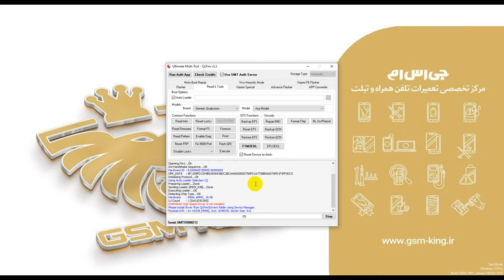HOE Remove Frp Cat S40 With UMT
Iran-Tehran
Jomhoori ST, Bozorgmehr mall, F 4, No 130